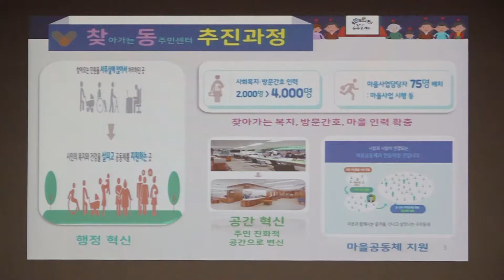관악구 시민찾동이 발대식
관악구청 8층 대강당에서 어려운 이웃에 대한 관심 촉구와 골목 단위 이웃 간 관계망 형성을 위한 찾동 2.0 핵심사업인 ‘시민찾동이’ 발대식이 개최되었습니다.

‘시민찾동이’란 이웃과 지역문제에 관심을 갖는 찾아가는 동네 이웃의 약자로 자발적이고 주도적인 참여를 통해 지역과 이웃의 문제를 해결해 나가는 골목의 주인인 주민이라는 뜻을 담고있습니다.

주민자치회, 지역사회보장협의체, 자원봉사캠프, 우리동네주무관 등 약 200여명이 참석한 이번 행사에서는 ‘시민찾동이’ 협약체결 및 활동선언문 낭독과 함께 협약단체별 활동 우수사례를 공유하며 시민찾동이로서의 공감대를 형성하는 시간을 가졌습니다.